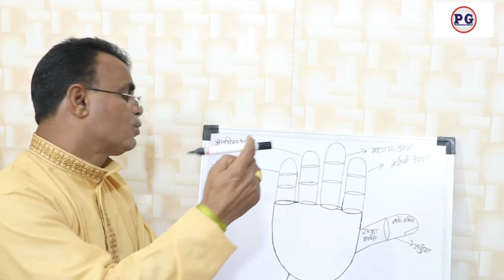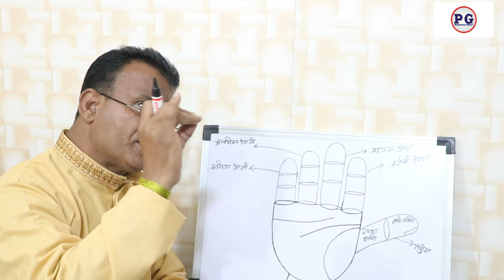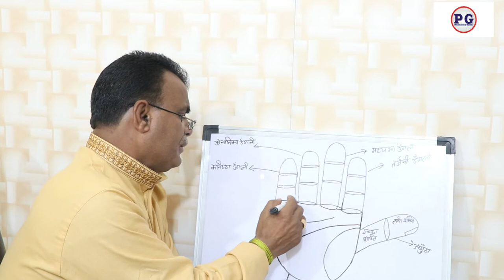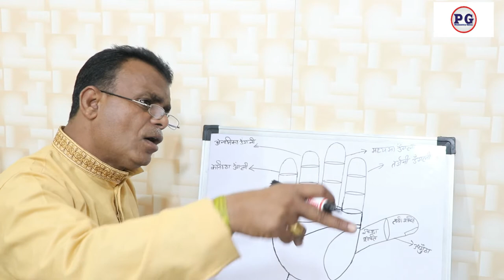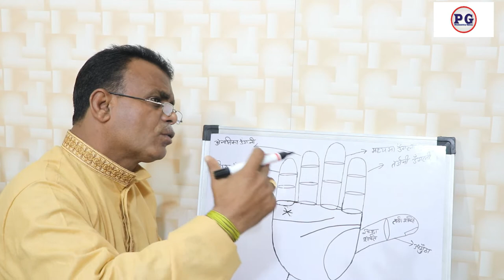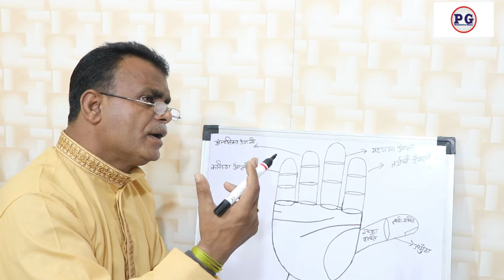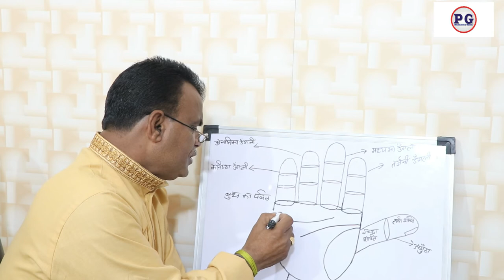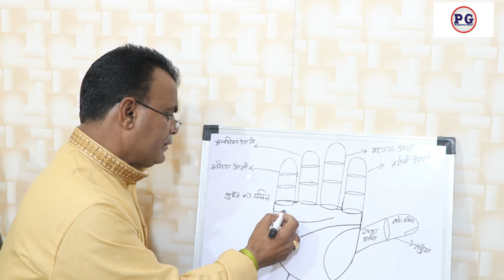बुद्ध ग्रह क्या बोलता है आपके हाथों में | What does the planet Buddha say in your hands | 9988460713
बुद्ध ग्रह क्या बोलता है आपके हाथों में
palmistry lines
palmistry reading
indian palmistry
palmistry money line
palmistry basics
What does the planet Buddha say in your hands
palmistry online
learn palmistry
palmistry app
palmistry children
cheiro palmistry
palmistry money triangle
hand palmistry
head line in palmistry
palmistry books